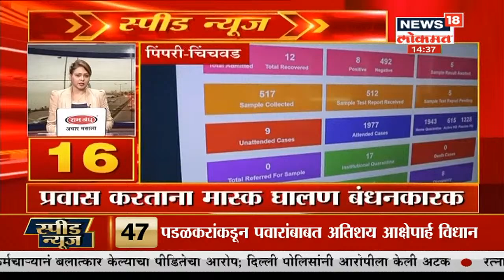Top Headines Of Evening | Speed News | Marathi Batmya | News18 Lokmat | June 24,2020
अजित पवार हे सिल्वर ओक ला शरद पवारांच्या भेटीला गेले आहेत अशाच काही बातम्यांचा घेतलेला हा आढावा

/News18Lokmat